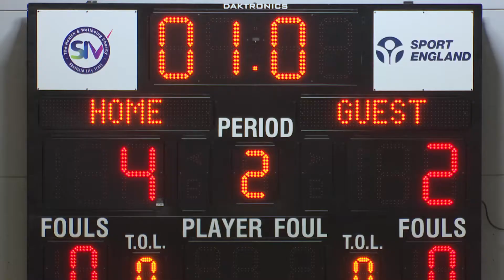Jack Ward: Showreel 2021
Brand spanking new showreel, showcasing my current best work